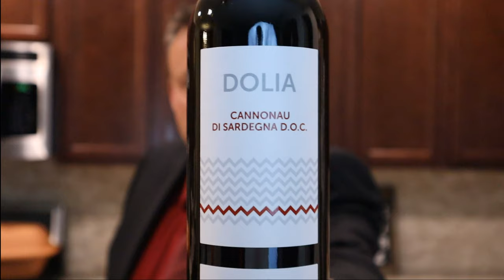What is the World's Healthiest Wine? | The benefits of Cannonau di Sardegna | Buzz with Your Cuz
Cannonau di Sardegna is a DOC from the Italian island of Sardinia. It is made from Cannonau, the local name for the Grenache, a type of grape that has been making headlines for its' health benefits. Researchers are trying hard to understand why the average age of the local population on Sardinia or Sardegna is so high...could it be this wine? Or this type of grape? Let's find out!
❤︎ Theresa & Cam

★ NEWLY LAUNCHED MERCH! ★
Take a look at our new Buzz with Your Cuz and channel merchandise, with limited seasonal offerings

LimoStudio, LMS103, Soft Lighting Umbrella Kit, Day Light Color:

EDITING SOFTWARE by WeVideo, Professional Version

SOCIAL MEDIA MANAGER TOOL, as of this past January 2022, we are now using SmarterQueue so we can focus on life as a whole, and not have to individually post to our multiple social media platforms. As you see posts on Instagram, Facebook and Pinterest, those are now auto-populating by SmarterQueue.

/// AFFLILIATE LINKS LISTED \\\
We don't get paid if you click, only if you buy. All links lead to Amazon.com We do greatly appreciate you ordering through our link as we will receive a small commission through the Amazon Affiliate Partner Program, Epidemic, SmarterQueue Canva, NewsBreak and Red Bubble who provides our Merch.

TIMESTAMP OF VIDEO:
0:00 The Most Important Video of Your YouTube Viewing Career
1:22 Traveling Virtually to Italy
2:11 Cannonau di Sardegna
3:06 Opening the bottle of this Red Wine
3:46 Why is this wine so good for your health?
4:43 Tasting Cannonau di Sardegna
5:26 Cost of this Wine
6:04 Cheers to You